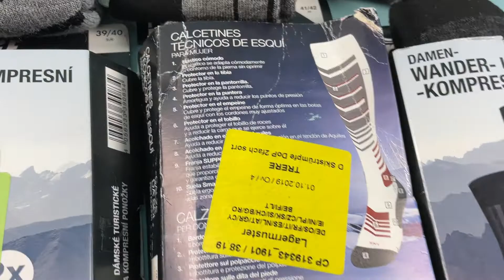Лот D12-29336, Шкарпетки жіночі Crivit, вага 1,95 кг (22 шт) Ціна 2 200 грн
Шкарпетки жіночі термо Crivit